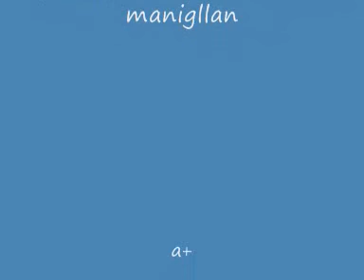izlan n tmazirt guighd anbyi ( albino)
izlan izli amazigh albino bergamo